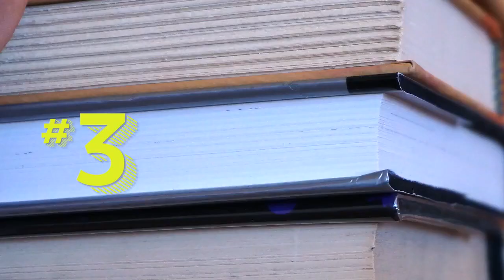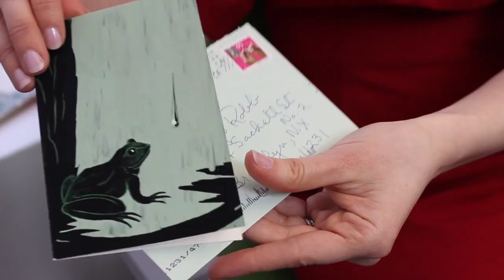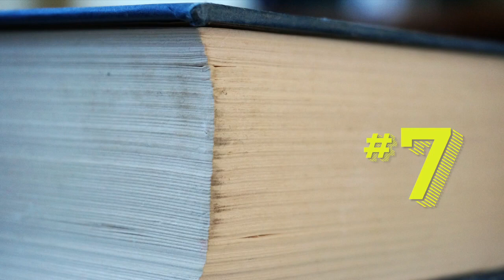Epic Author Facts: Margo Rabb | Kissing in America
Get to know Margo Rabb, author of KISSING IN AMERICA, as she tells the story of her own romantic road trip, reveals the surprising way her books begin, and shares the secret to good writing.